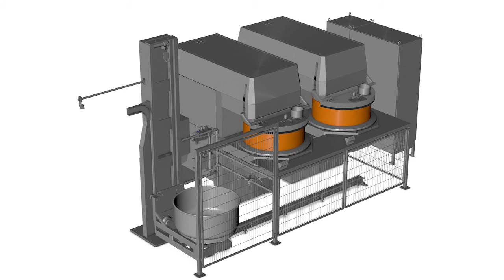Power Mixer Industry Solutions - Power Roll System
Im automatischen Power Roll System entleeren bis zu drei Power Mixer den Teig in einen, auf der Verfahreinheit befestigten, Bottich. Dieser übergibt mittels eines Hebekippers den Teig an eine nachgeschaltete Kopfmaschine.